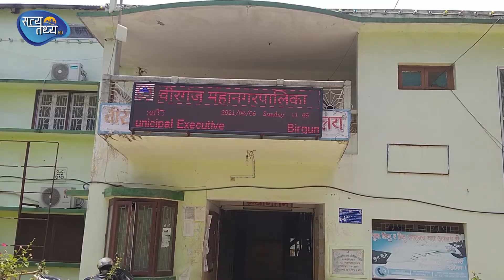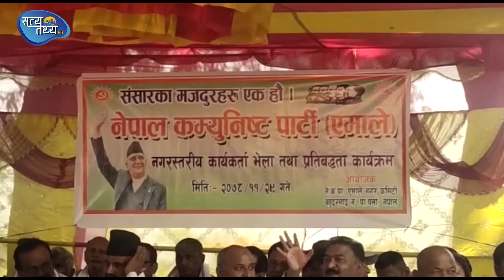वीरगञ्जमा राजनीतिक दलको सक्रियता बढ्दो || SATYATATHYA